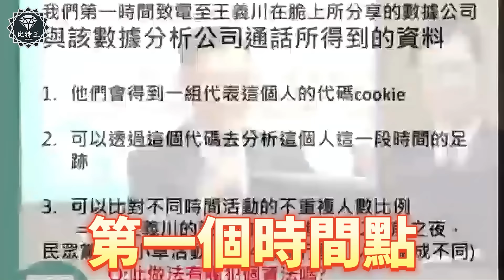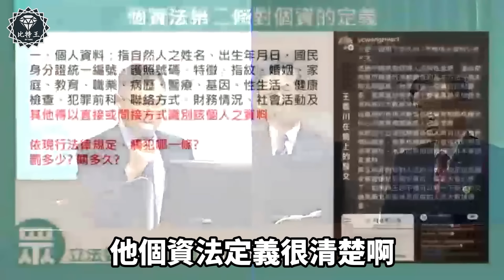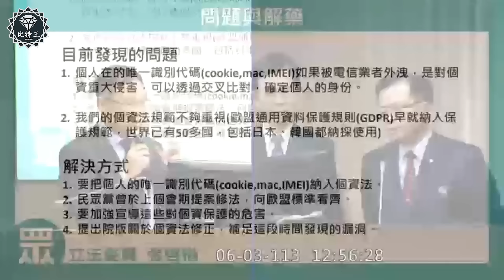【全字幕】事情大條了！打電話去王義川的數據公司！一查不得了！竟得到關鍵線索！原來憨川講的是真的！連陳耀祥也認了！立院質詢：張啟楷VS中華電信董座、通傳會主委、法務部官員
不受媒體風向影響。呈現不為人知的一面。
電視台看不到的真相。就在比特王！

支持我們～歡迎小額斗內捐款。